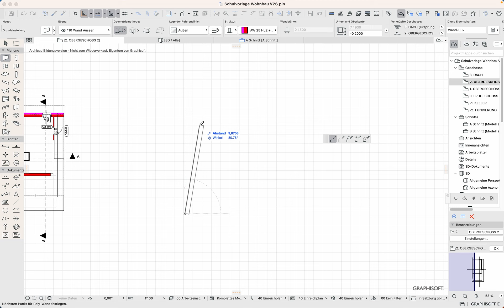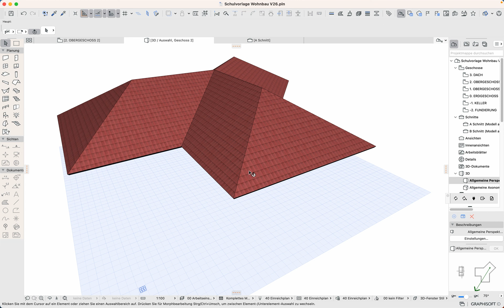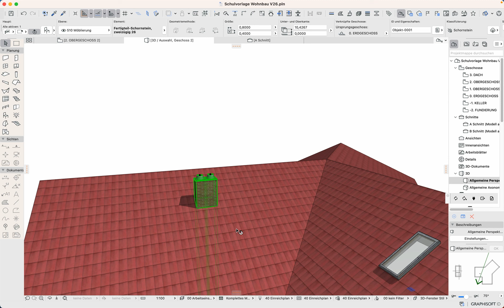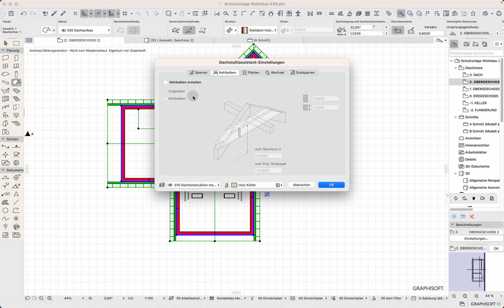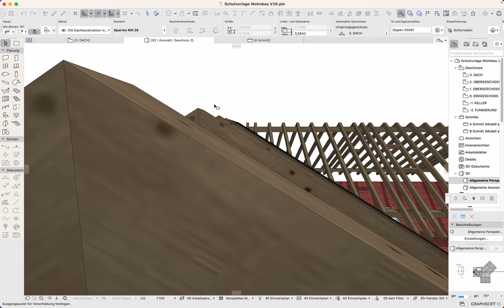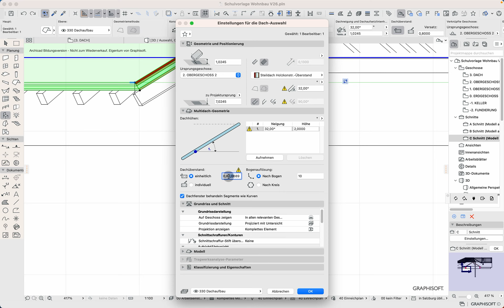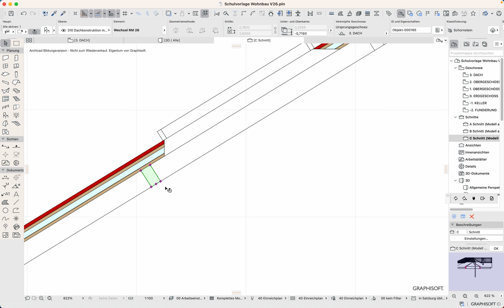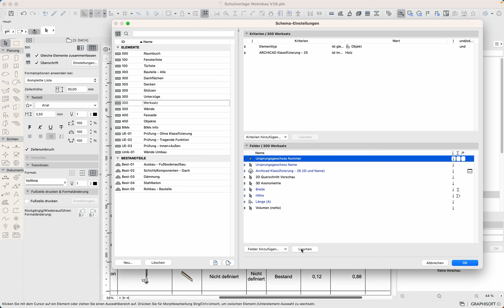Archicad26 Dach Dachstuhl Auswertungsliste